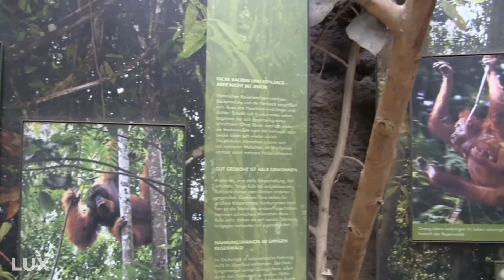Zu Besuch bei Menschenaffen!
Sie sind Pelzig, haben rötlichbraunes bis orangebraunes Fell und ähneln dem Menschen zu mehr als 95%. Menschenaffen oder auch Orang-Utans.
Unsere LUX-Reporterin Johanna Welcker war im Frankfurter Zoo und hat sich die Menschenaffen haut nah angeschaut.